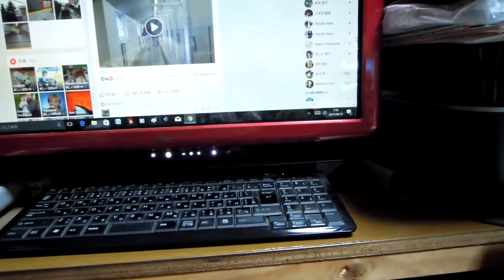足元のドンタ君、眠くともケージで寝ないでそばから離れない。ジャック・ラッセル・テリア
生後8ヶ月のジャックラッセルテリアのドンタ君がパソコンをしてる足元で寝ている姿。穏かな時間。右隣に柴犬フジ。飼い主の私も甘えてくるドン太が愛しい。